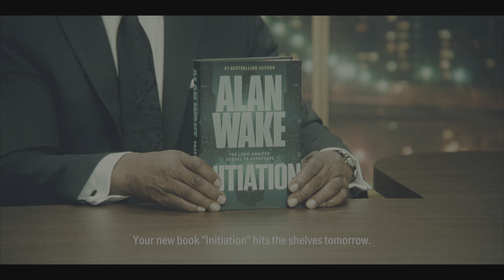Let’s Play Alan Wake 2 | Is This Real Life Or A Gameplay Commentary